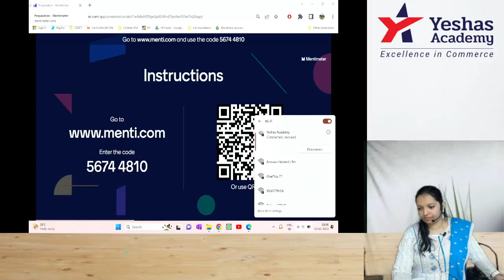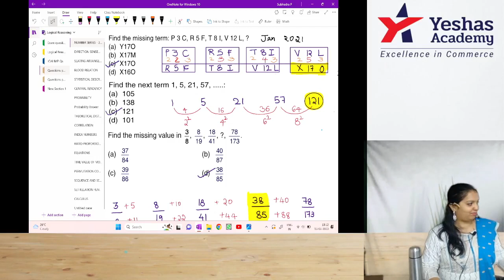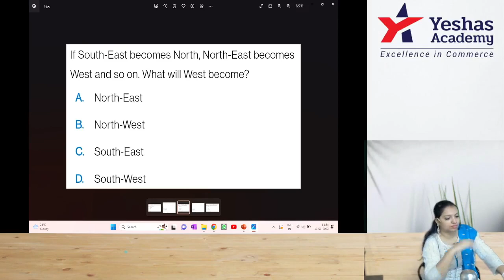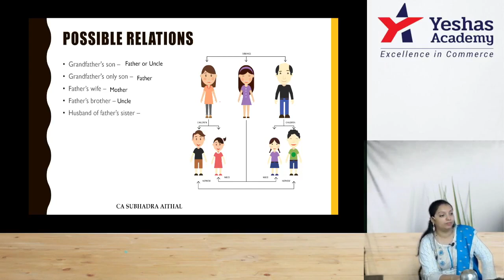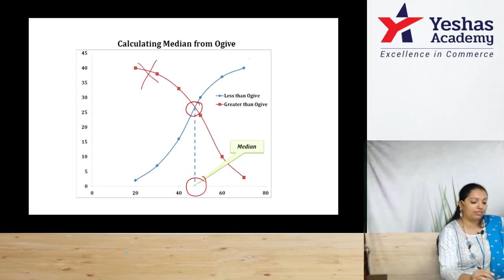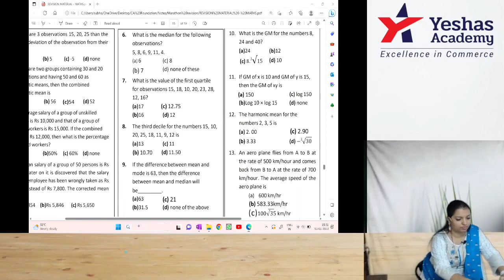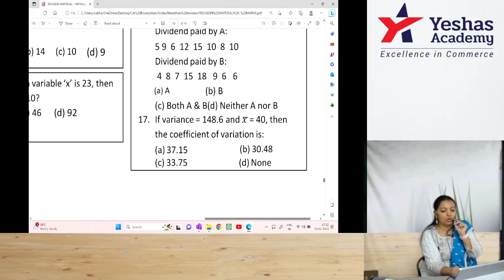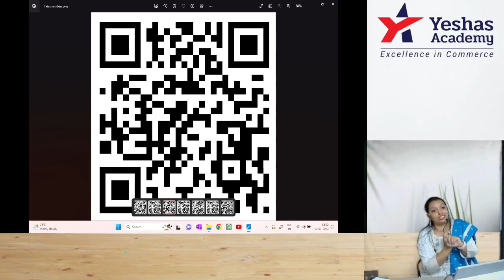CA Foundation Maths, Stats & LR Marathon Revision for June 2023 Exams | Day 1 | CA Subhadra Aithal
Learn & Revise the entire CA Foundation Maths Stats & LR syllabus for June 2023 Exams with CA Subhadra Aithal in 12 hours. This is Part 1 of the 2 Parts.

Regret the audio glitch in the Day 1 Recording:(